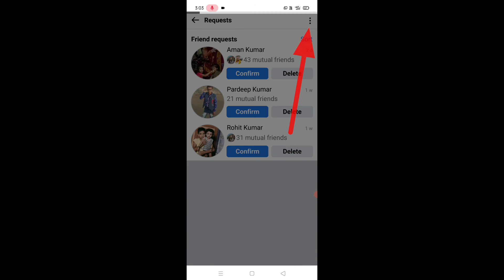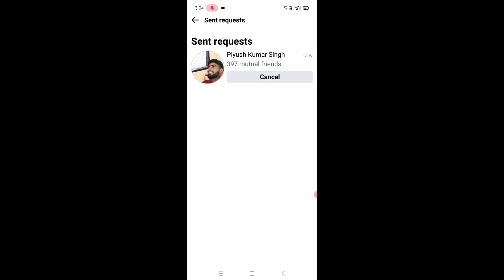Facebook Lite me Freind request cancel kaise kare।। how to cancel friend request in facebook lite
is video me bataya gaya hai friend ki facebook lite app me Freind request cancel kaise kiya jata hai